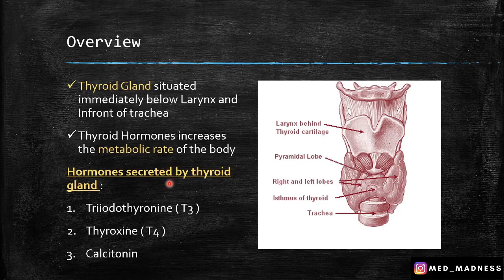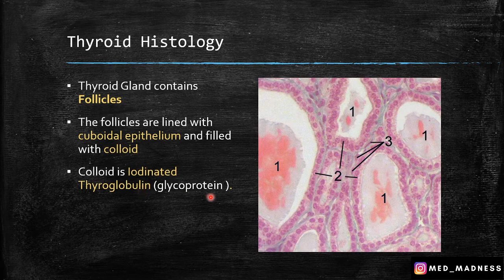Thyroid Histology | Learn in 2 min | Follicles, Colloid, Thyroglobulin, C cells | Med Madness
Reference : IB Singh Histology 8E , Guyton Physiology 13 E, international edition
Histology image source : Wikipedia
Follow Med Madness here !